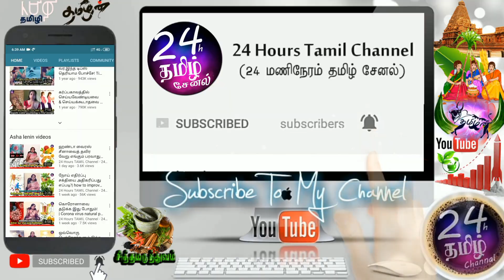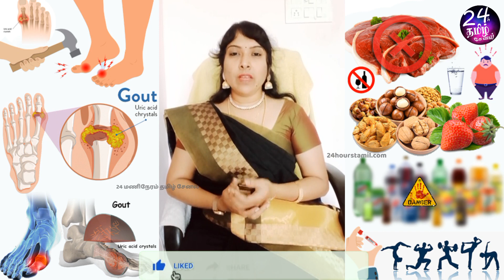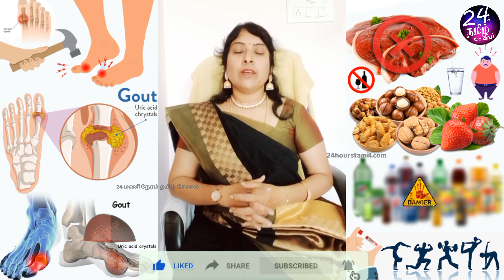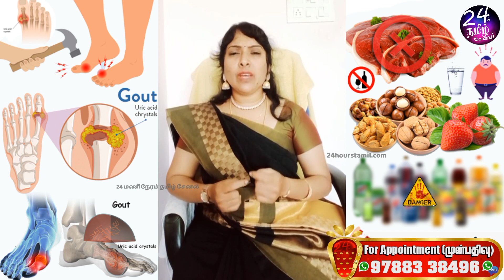கீழ்வாதம் அறிகுறிகள் தீர்வு | gout causes symptoms and treatment in tamil | Dr.shanthi krishna Ragu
மருத்துவமனை முகவரி:1
         அஸ்வின் ஹோமியோ கிளினிக்
         எண்.31,பருப்பு கார தெரு,
         பாலக்கரை,
         திருச்சி-620 001

மருத்துவமனை முகவரி: 2
         எண்.58/1, சரண்யா அங்காடி(complex)
         RMS காலணி, கருமண்டபம்,
         திருச்சி-620 001